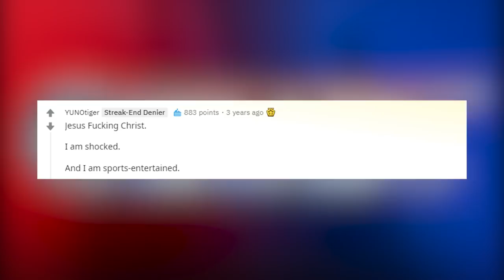What Made Survivor Series 2016 So Awesome?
2016 in the WWE was such a special year. Especially the second half, and no other show captures how awesome 2016 was in the WWE, like Survivor Series. A show that featured the very best of Smackdown taking on the very best of RAW. All the wrestlers that made 2016 so awesome, in one match. Team Smackdown had WWE Champion, AJ Styles, Dean Ambrose, Randy Orton, Shane McMahon and Bray Wyatt. They were up against Team RAW. Roman Reigns, Chris Jericho, Kevin Owens, Seth Rollins and Braun Strowman. Stacked was an understatement. 4 months removed from the WWE draft it was time to see who the better brand was, and this match was a classic. One match that perfectly captured the epicness of WWE in 2016.. That alone made this show unforgettable.. however that was not

Goldberg made his return to the WWE after 12 long years away to take on Brock Lesnar, and what we got was something we never expected.

Lets go back to 2016 and take a look at Survivor Series 2016

Instagram.com/WrestlinGifs
Twitter.com./WrestlinGifs